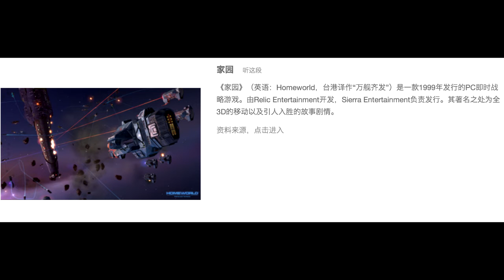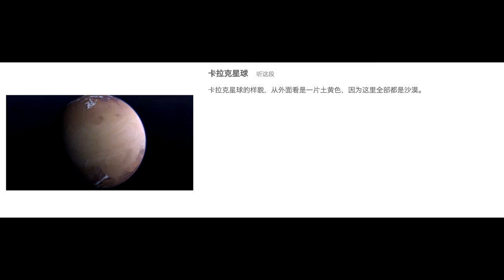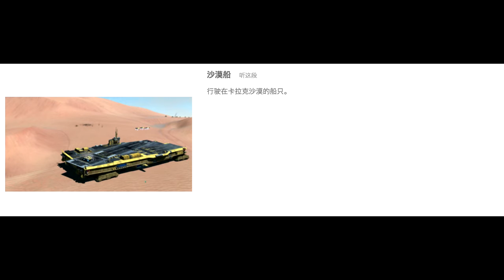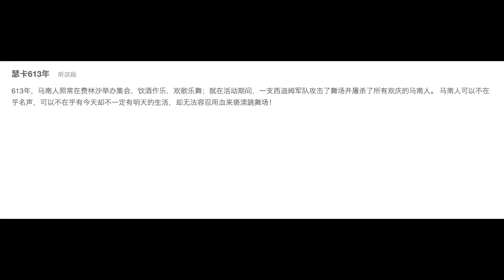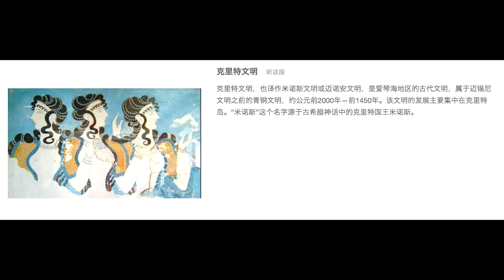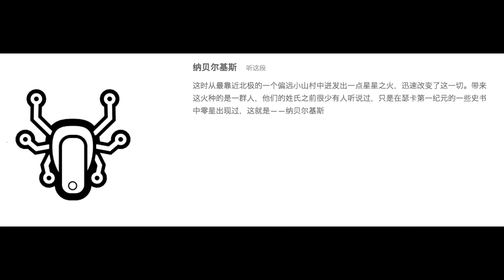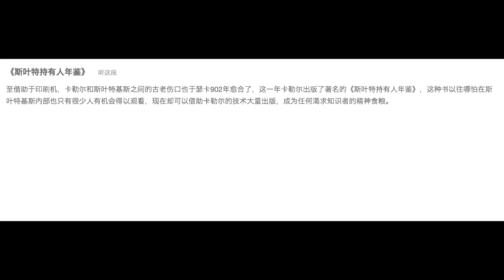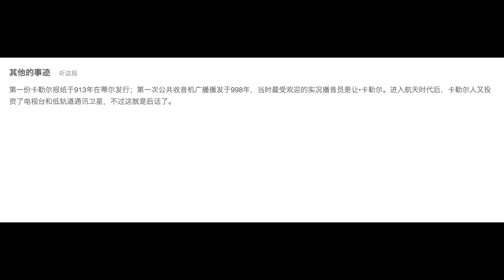【GADIOPRO】萬艦齊發/家園 起源－卡拉克史話 [機核網]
歷史的開始:另一個銀河，另一片星海……  《萬艦齊發/家園》系列已經過去了太長時間，而去年的重置版以及年初的《卡拉克沙漠》又把這款水雷的傳奇RTS作品拉回我們的視線。很多玩家津津樂道的是這款遊戲開創的新玩法，而我們這一期要分享的是，在這片瑰麗的宇宙中，堅韌的卡拉克人創造自己的文明的故事。